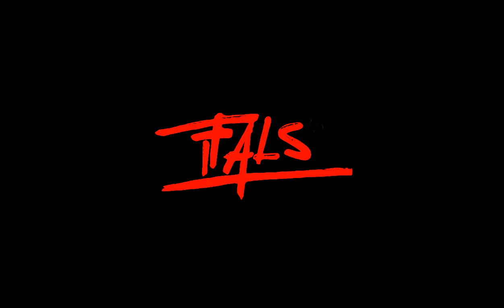Anak Sekolah Luar Negeri Menyanyikan Lagu IWAN FALS - BENTO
Anak Sekolah Luar Negeri Menyanyikan Lagu BENTO - IWAN FALS
Sebagai Mata Pelajaran Indonesian Creatif Arts.
Anak " Sekolah Ini Berasal dari Australia..
Dan Sebuah Video Konser Iwan Fals Di Poso

Yo Mari..

Salam Oi.. ✊